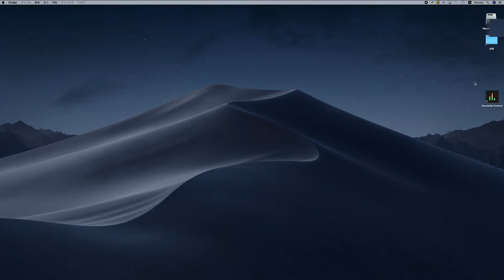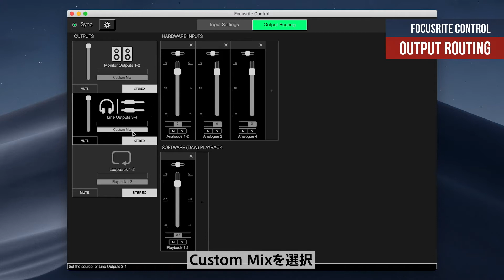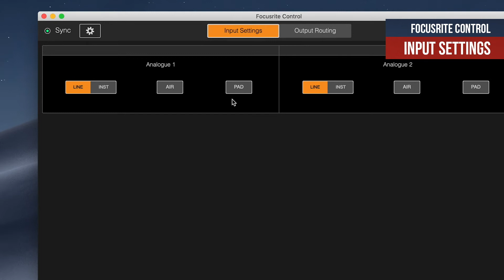Focusrite Control クイックガイド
FOCUSRITE ( フォーカスライト ) / Scarlett 4i4 (gen. 3) USBオーディオインターフェイス

FOCUSRITE ( フォーカスライト ) / Scarlett 8i6 (gen. 3) USBオーディオインターフェイス

FOCUSRITE ( フォーカスライト ) / Scarlett 18i8 (gen. 3) USBオーディオインターフェイス

FOCUSRITE ( フォーカスライト ) / Scarlett 18i20 (gen. 3) USBオーディオインターフェイス

FOCUSRITE ( フォーカスライト ) / Clarett 2Pre USB オーディオインターフェイス

FOCUSRITE ( フォーカスライト ) / Clarett 4Pre USB オーディオインターフェイス USB Type-C

FOCUSRITE ( フォーカスライト ) / Clarett 8Pre USB オーディオインターフェイス USB type-C

Focusriteは、1985年に現在ではプロオーディオ界のレジェンドとなっているRupert Neveによって創設された、ハイレベルな計測による高い水準と、音楽的なサウンドの心地よさを追求した英国のメーカーです。Focusriteの高いコストパフォーマンスを誇る幅広い製品ラインナップは、これからコンピュータベースでの音楽制作を始めようと検討されている方や、オーディオインターフェイスやマイクプリアンプなどを駆使してより高いレベルの制作に挑戦される方等の、あらゆるニーズに対応します。